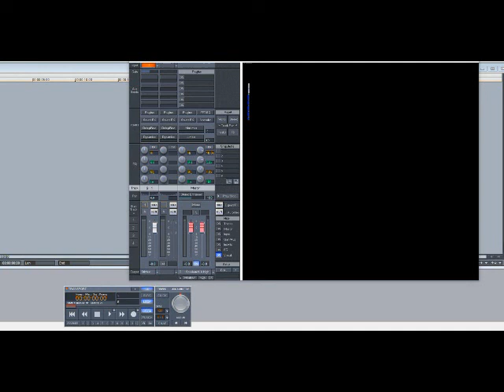Michael Jackson – Smooth Criminal (Slowed Down)